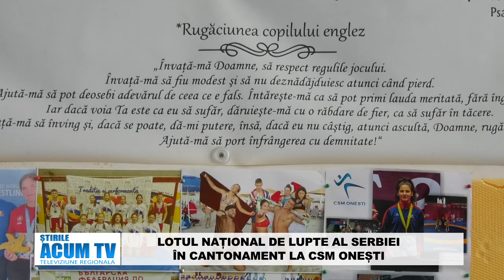STIRILE ACUM TV 5 7 09 2024